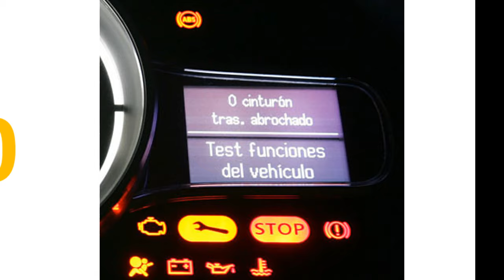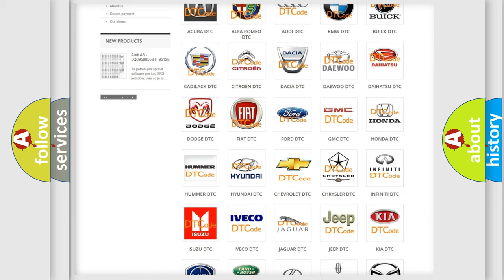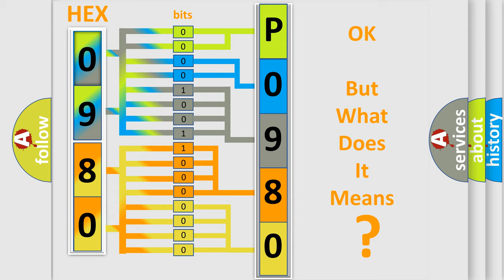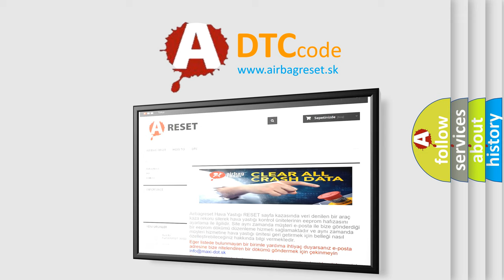DTC Chevrolet P0980 Short Explanation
Contents:
0:21 Basic DTC analysis according to OBD2 protocol standard.
1:48 Insight into programming
2:58 A diagnostically understandable description of the Diagnostic Trouble Code
3:05 Basic error definition

Make:
Chevrolet
Code:
P0980
Definition:
RF ABS Wheel Speed Sensor or Sensor Rotor
Cause:
Short to ground circuit in ABS wheel-speed sensor(s)ABS wheel-speed sensor(s) malfunctionDamaged ABS sensor rotor(s)Incorrect clearance between ABS sensor and sensor rotor